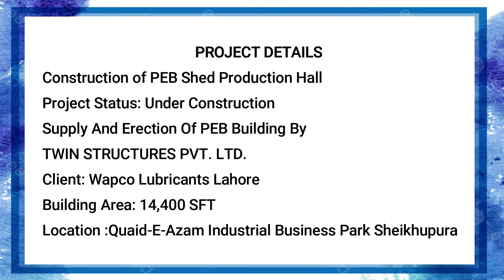Production Hall in Sheikhupura | Twin Structures Pvt. Ltd.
Construction Of PEB Shed Production Hall.
Client :Wapco Lubricants Lahore.
Supply and Erection of PEB Building
by
Twin Structures Pvt. Ltd.

Twin Structures
Make Your Vision Come True